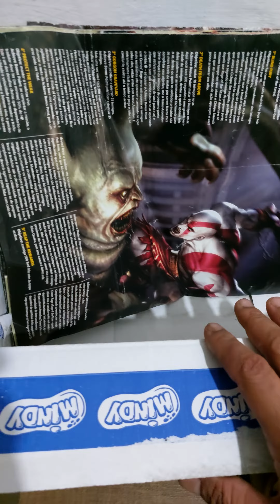embalando controle original Sony god of war ps3